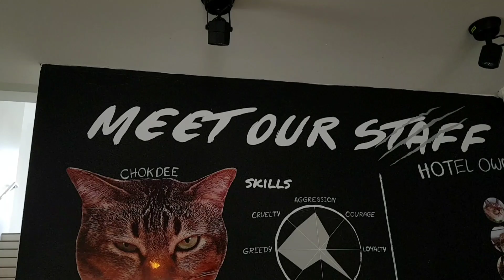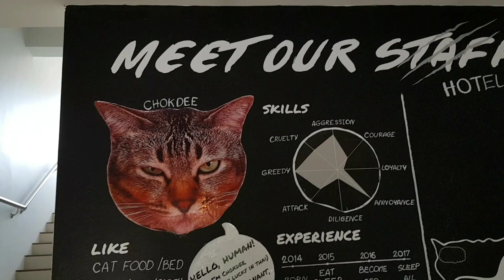โรงแรมนี้มีแมวเป็นผู้บริหาร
แปลกดีเหมือนกันครับเขาคงล้อเล่นสนุกๆ